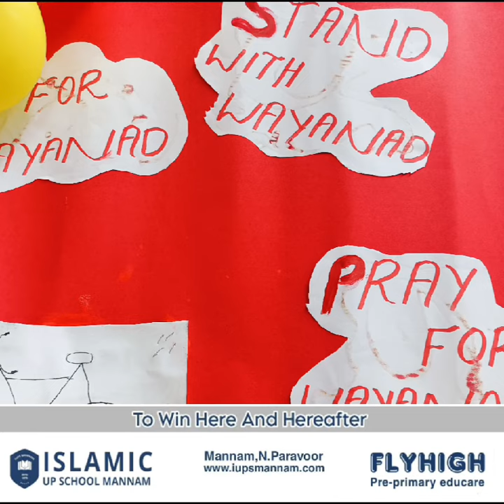COLOURS DAY CELEBRATION2024-25 @IUPS MANNAM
Colours are the smiles of nature😍🟡🟢🔴😍colours day celabration IUPS Mannam….